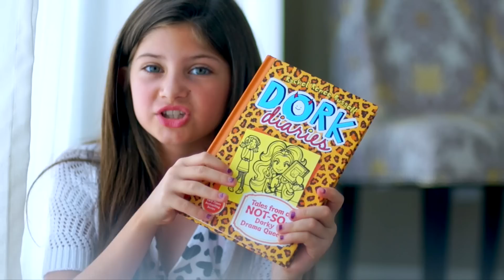FREE Dork Diaries 9: Tales of a Not-So-Dorky Drama Queen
Are you Dying to read the new Dork Diaries? Im here to help! Watch this video to see how you can win my Copy of Dork Diaries: Tales of a Not-So-Dorky Drama Queen. Happy Reading!